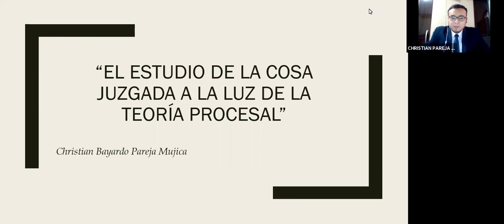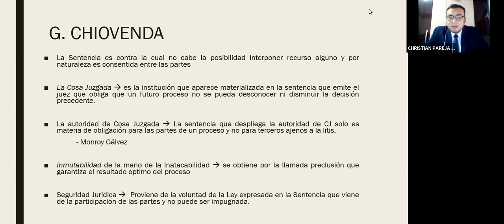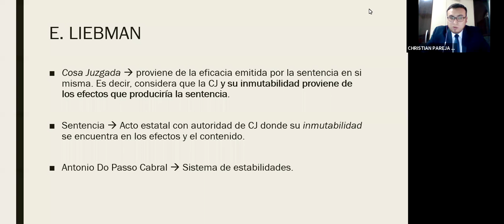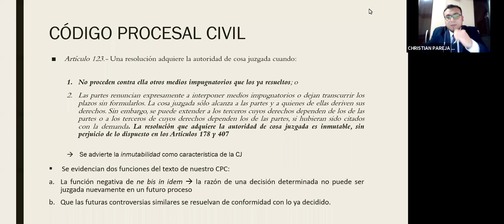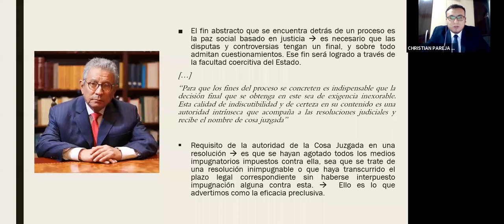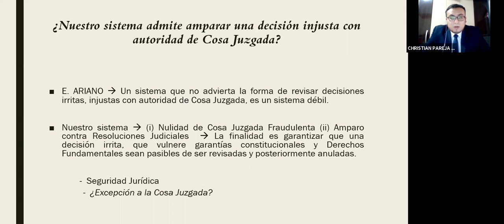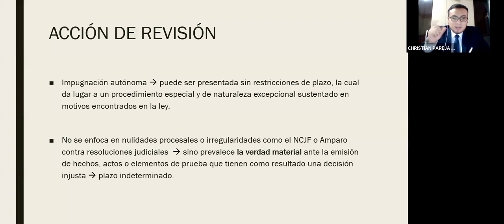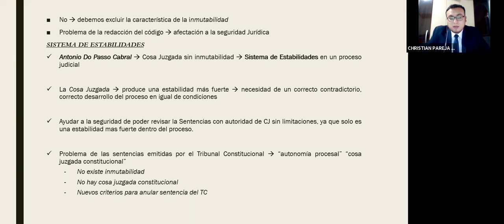SEMANA DE PONENCIAS ESTUDIANTILES DÍA 2